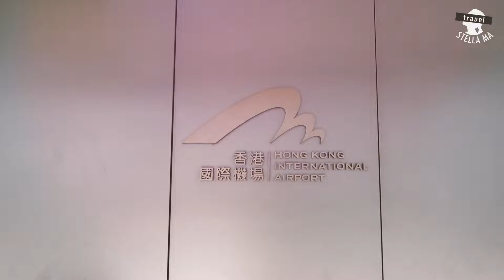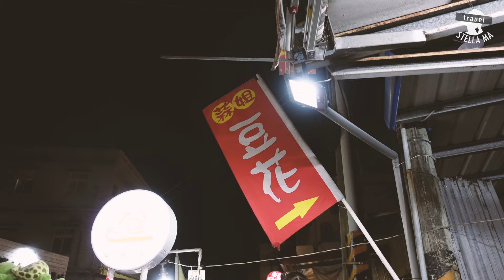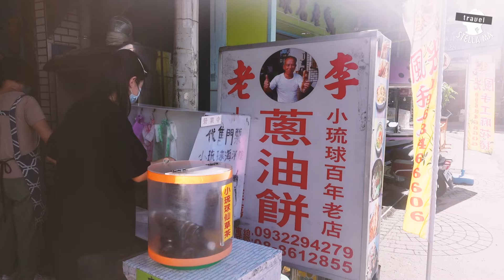🇹🇼 小琉球3日2夜之旅 LIUQIU VLOG 2024 | 體驗潛水、包車遊島、看日落、隱藏打卡點、食爆小琉球美食 | STELLA MA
我放暑假啦～～～
久違的台灣之旅，跟著大姐和哥哥一家的家庭旅遊！
首次踏足台灣海島 小琉球，快來跟我們去吃吃喝喝 ヾ(*´∀ ˋ*)ﾉ

00:00 Opening

00:10 DAY 1
大鲔まぐろ壽司
🏠 柔意琉居民宿
海龜燒雞蛋糕
Marianne瑪麗安創意冰品
柔意泰泰餐廳
看海過日子
蒜姐豆花店

06:56 DAY 2
30年老店爆漿黑糖包
🤿 小琉球居琉潛水店
小琉球阿娟早餐店
禾豐-手撕魷魚專賣店
寶哥烘炸小琉球麻花捲 旗艦店
山豬溝允好嘉黑糖霜淇淋
梨小籠
老李蔥油餅
慢板咖啡外帶店

16:18 DAY 3
廟口點心站
阿婆粉圓
夏味鮮海鮮
🛍️ Ocean Design 設計貓海洋選品

Thomas Geelens - UNIVERSE
HOAX - being (b? Remix) [feat. French WiFi]